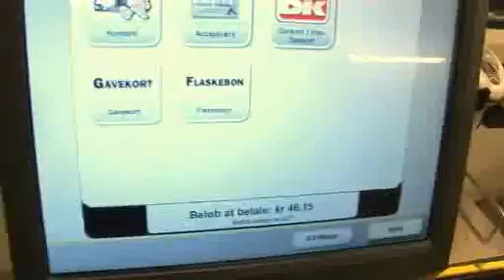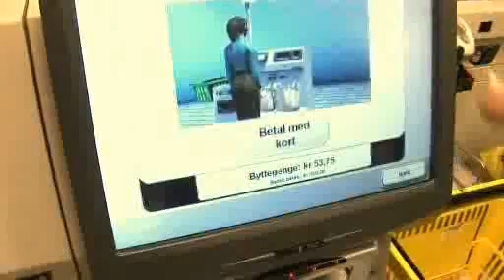Fastlane Netto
Jeg tog mig den ære at ville ligge denne film ud på Youtube.
Så jeg sku vise de andre medarbejder det der kan ske i fremtiden..
Fastlane hedder det..
Og de nye kasser skal være et nyt forsøg på at kunderne selv skal scanne varen osv. Men bliver vidst i filmen.

& jeg har rettigheder til denne film, den bliver ikke misbrugt eller lign..